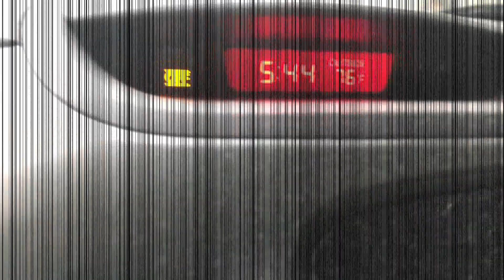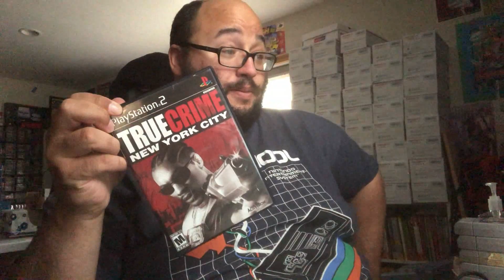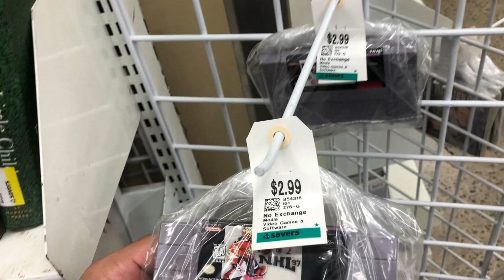Cartridges at Thrift!!! | DtD #40 | Collecting with Cory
This only happens a few times a year!